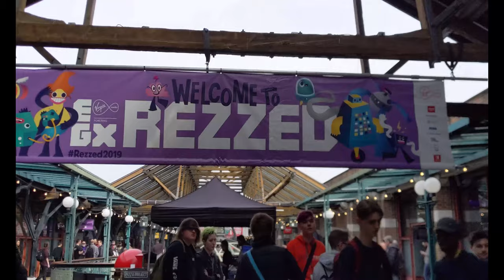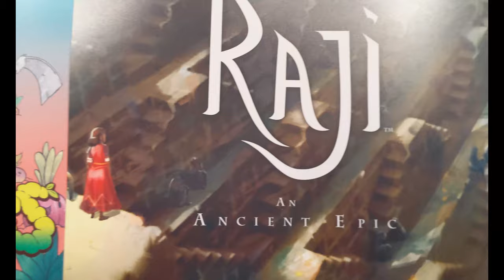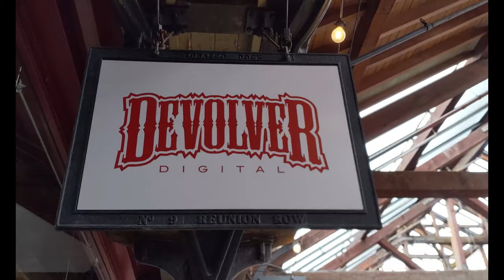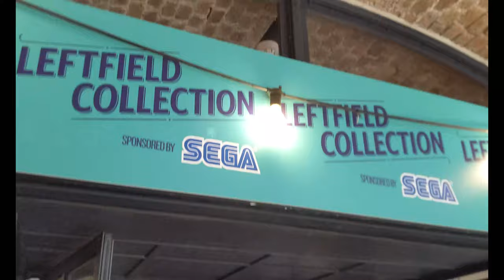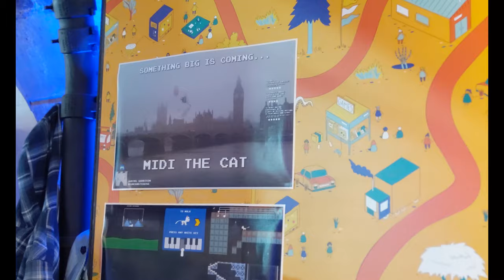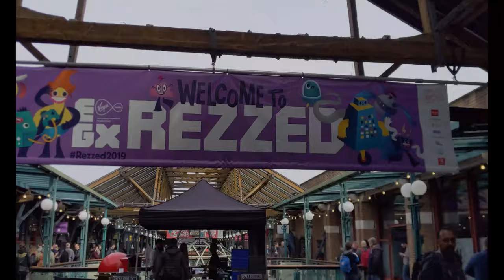EGX Rezzed 2019 Walkabout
Join Stuart as he takes you on a quick tour of this years EGX Rezzed, at Londons Tobacco Dock.